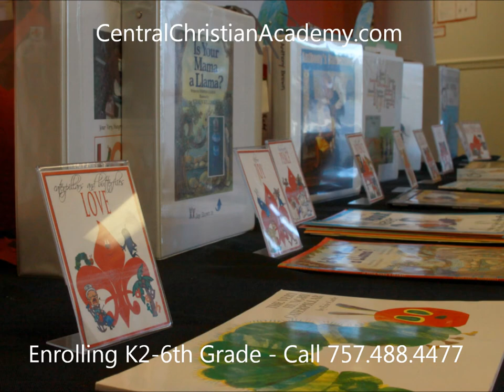Central Christian Academy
CCA is a school for chlldren 2.5 years of age through the 6th Grade. -It's a place where the HOME, CHURCH and SCHOOL work together. If you live in the Tidewater area of VA, come see why your child needs to be a part of this school.

The mission of Central Christian Academy is to provide an education that will equip students with the knowledge and experiences they need to have a personal relationship with Jesus Christ and grow the fruit of the Spirit within their home, church, and school.

We are located in Portsmouth, VA - just outside of the Western Branch area of Chesapeake,